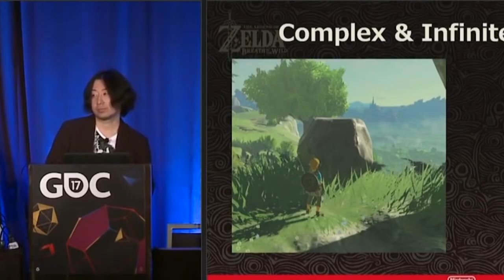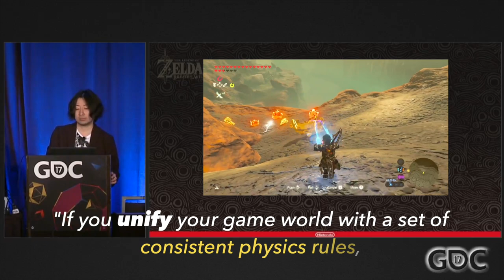Why Player Freedom in Breath of the Wild MATTERS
Player freedom is perhaps the most important aspect of any video game, but in Breath of the Wild, it represents the core of its emergent gameplay.

But having this freedom is more than just manipulating physics beyond logic, torturing Link or challenging Ganon with a Cuckoo. Grab a cuppa and join me for a chat about the deliberateness of BOTW’s game design and Nintendo’s ambitious vision to make players feel truly in control.

Intro and Outro music composed by Jack Burmeister.

Juicy references 🤓

ARTICLES 📝

Veera H., et. al (2018), “Plusminus: Augmenting Physics to Promote Emergent Gameplay”, Association for Computing Machinery, New York, NY, USA, pp. 321–327. DOI

Sweetser P., Johnson D (2004) “Player-Centered Game Environments: Assessing Player Opinions, Experiences, and Issues”, Entertainment Computing – Lecture Notes in Computer Science, vol 3166. Springer, Berlin, Heidelberg, DOI

RESOURCES 🔎

Hyrule Myths - How Many of Breath of the Wild's Shrines Can You Beat Without Pausing? (2019), GameChamp3000, accessed

Sequel to The Legend of Zelda: Breath of the Wild - E3 2021 Teaser - Nintendo Direct (2021), Nintendo, accessed

NEW Way to Fly DISCOVERED using Chained Rocks! ENDLESS GAMEPLAY in Zelda Breath of the Wild Magnesis, (2019), Mety333,

I was crazy enough to do a Breath of the Wild 100% Speedrun [1/4] (2019), SmallAnt, accessed

MUSIC 🎶

Song: “Breath of the Wild Theme - Live”
Composed by Manaka Kataoka, Yasuaki Iwata & Hajime Wakai
Game: The Legend of Zelda: Breath of the Wild (2017)
Developer: Nintendo

Song: “Battle - Shrine”
Developer: Nintendo

Song: “Hateno Village”
Developer: Nintendo

Song: “Akkala Ancient Laboratory”
Developer: Nintendo

Song: “Goron City (Day)”
Developer: Nintendo

Song: “Master Kohga Battle”
Developer: Nintendo

Song: “Attack on Vah Naboris”
Developer: Nintendo

Song: “Malo Mart”
Composed by Toru Minegishi & Asuka Ohta
Game: The Legend of Zelda: Twilight Princess (2006)
Developer: Nintendo

Song: “Ocean Theme”
Composed by Kenta Nagata, Hajime Wakai, Toru Minegishi & Koji Kondo
Game: The Legend of Zelda: Wind Waker (2002)
Developer: Nintendo